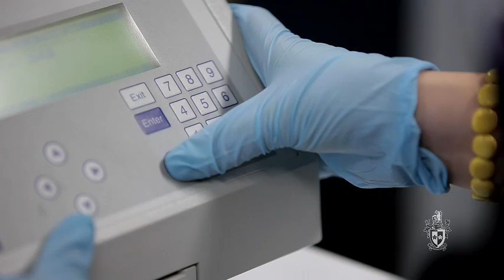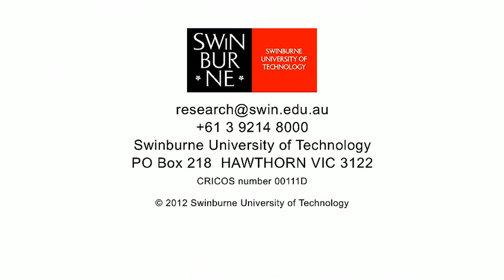Researching the roles of wheat proteins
Dr Mrinal Bhave and PhD researcher, Rebecca Alfred, discuss their fascinating work on wheat proteins and talk about the strong relationship between PhD supervisor and candidate.